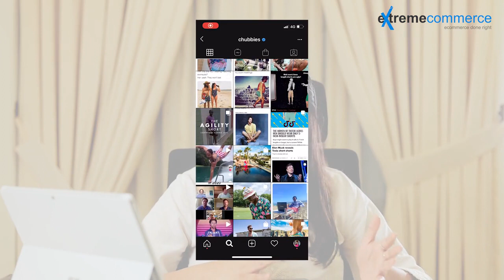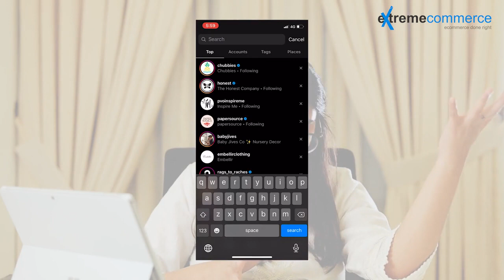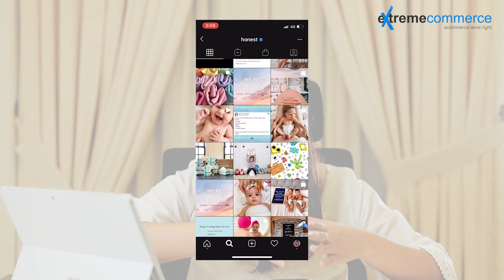Lesson no 3 How to set up an Instagram Shop | Urdu / Hindi